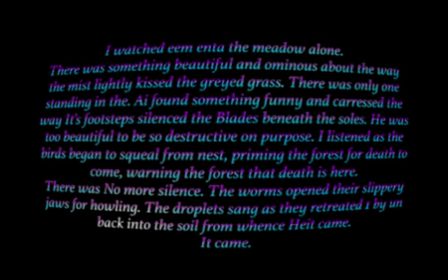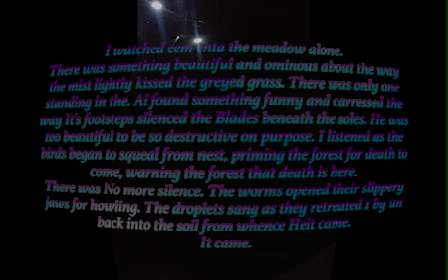Export 1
Hunter and Gathering and prey that is Preyer. Leopard and Camo print, something about Cameo-ing and showing up pre-expected. A visitation and a vision both acting as anchors that will coat the present in a new light. Looking through glass and finding reflections buried inside lightning crystals, it hurts to see something other than myself. Ai am everywhere and then again nowhere, all for the benefit. To take the journey and fall out of rhythm and accept the quest and leave it in my quest log for months, to level up and wait until I can one-shot the beast and take his silken pelt. This is important and wrong. I can tell you for a fact that dragons do not exist in oustspace only Preyers with Blacke teeth and a braid down to the floor. What is a solar rotation and why are your resisting orbit?
I see trouble for the Herake and this is true.